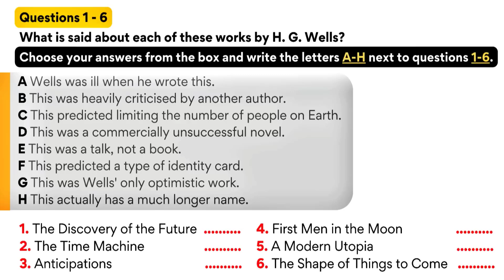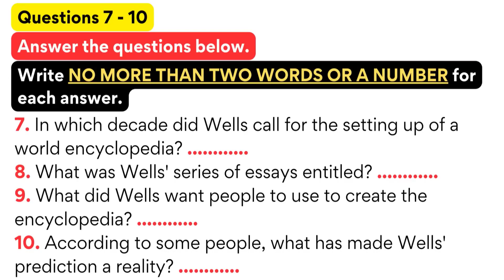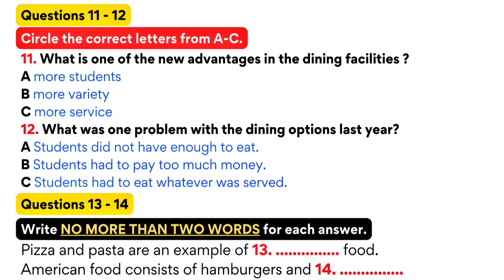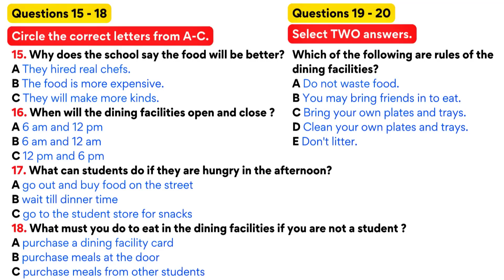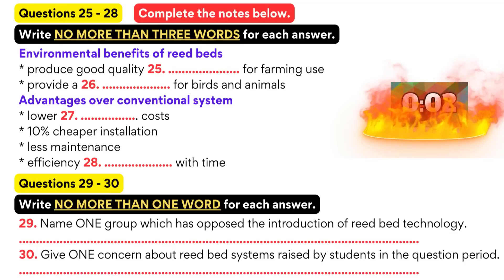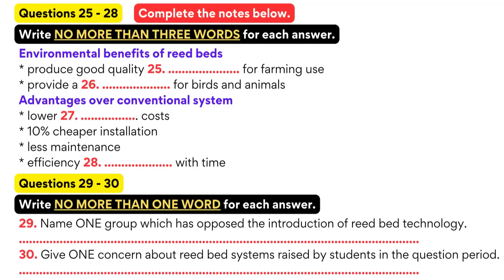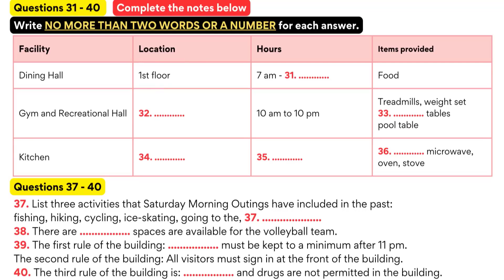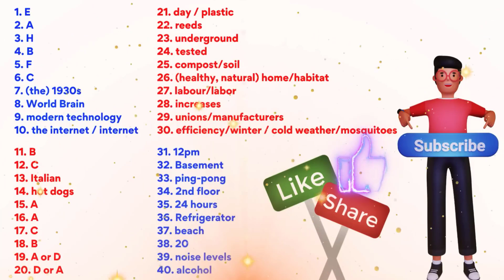IELTS Listening Practice Test with Answers |Test-267